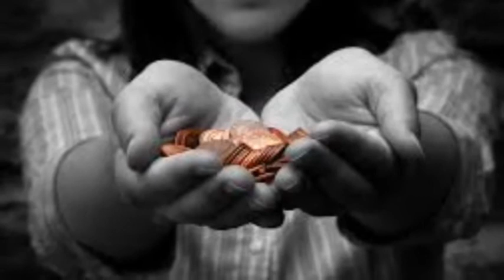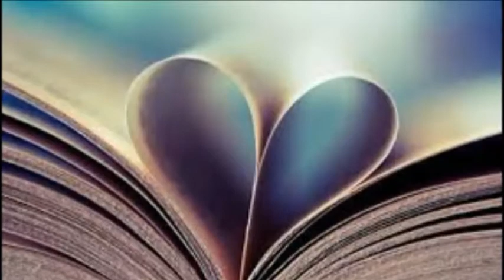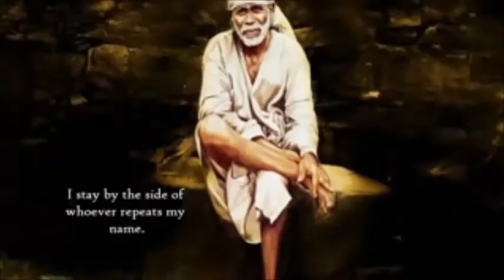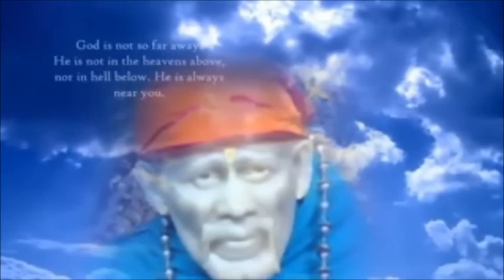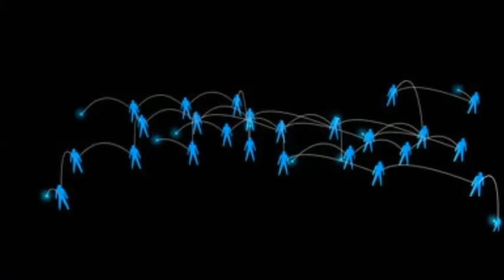SRI SAI LEELAMRUTHA SUDHALU శ్రీసాయి ప్రబోధామృత సుధలు -36